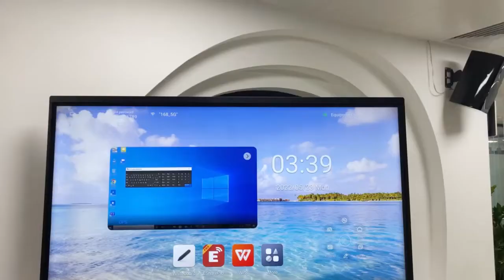Ten-point touch control at will